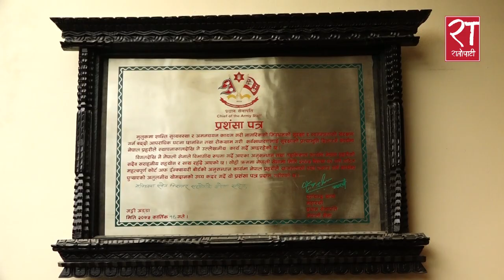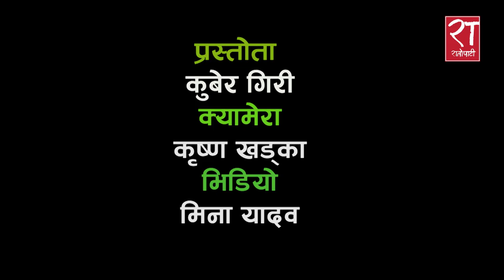राजनीतिमा लाग्ने सर्वेन्द्र खनालको चाहना